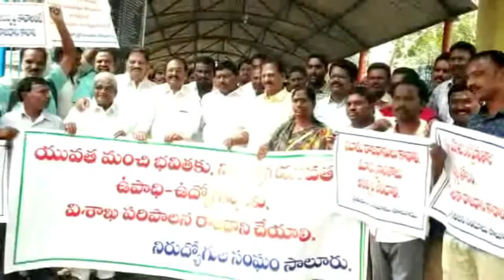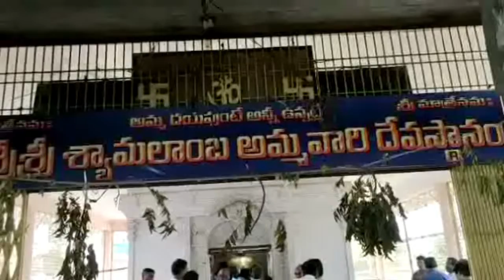God please give good intellect to Babu over 3 capital support || Bobbili || Vizayanagaram